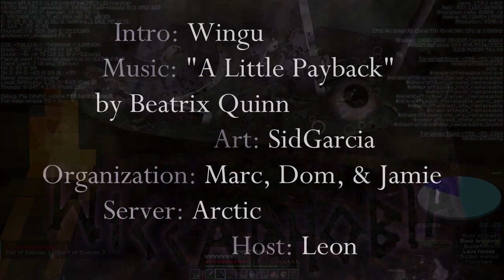Phobia Season 24 - Episode 3 - Cauldron Bubble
Welcome back to Phobia, an Ultra Hardcore group that exposes its players to a new fear each season. In UHC, health does not regenerate normally, and players must instead use golden apples or health potions to heal. The last player or team standing wins.

For S24, we're toiling trouble with Wiccaphobia, the fear of witchcraft! Players will be transported to an enchanted swamp, full of magical mysteries. Many hostile mobs encountered will be cursed with dangerous effects that make them stronger & harder to avoid, but they're not the only entities with tricks up their sleeves. Our budding alchemists can brew their own custom healing potions instead of golden apples, which can be combined with many ingredients to boost their power & give them an edge in battle.

32 budding brewers, who will bewitch and who will be witch'd?

CREDITS:

Intro: Wingu
Art: SidGarcia
Server/Plugins: LeonTG - Arctic
Organization: Chasmic, Jamie & Marc